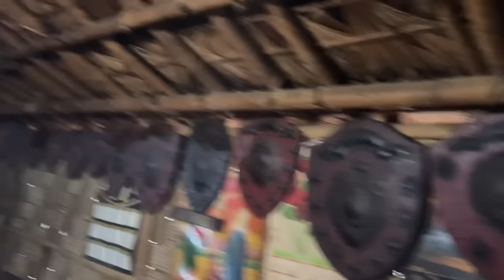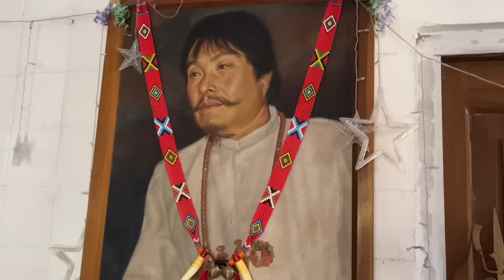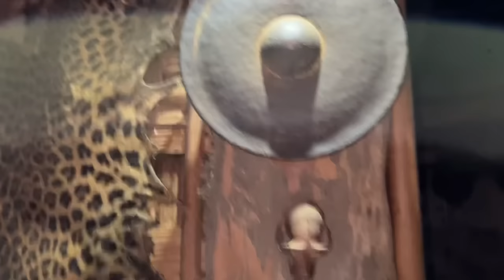रूसा के राजा | The King Of Rusa Arunachal Pradesh | Northeast India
Arunachal me rusa ke raja ka ghar aur unke raj pariwar ka history,
The king of Rusa and their home & family in Arunachal Pradesh,
You will know some history about this king family, they are from Wancho tribes, as you know that wancho tribes were head hunters in past but the king of rusa The great Wanglai Wangham ji who Campaign alot and stopped head hunting. You will know about some more things about this king family, village and about this tribes in this vlog…